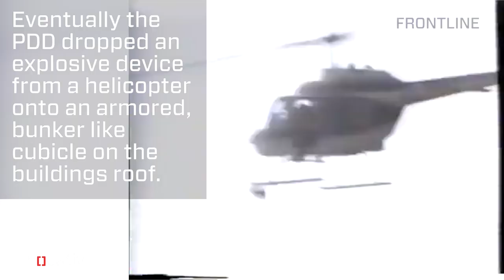The Day Police Dropped a Bomb on a Philadelphia Row House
It’s been 30 years since an armed standoff in Philadelphia was ended by an aerial bomb.